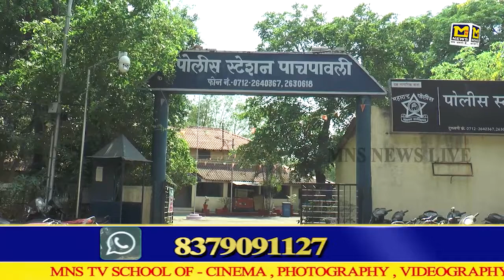MNS नागपुर:अतिक्रमणकरियो पर टूटा कहर ५४ अतिक्रमण हटाए।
MNSNEWSLIVE नागपुर:अतिक्रमणकरियो पर टूटा कहर ५४ अतिक्रमण हटाए।

10कीदस्तक क्राईम क्राईमपेट्रेल पुलीसडायरी गुमशुदातलाश हत्या रेप बलात्कार अपहरण प्यारमेधाेका नागपुर नागपुर:अतिक्रमणकरियो पर टूटा कहर ५४ अतिक्रमण हटाए।